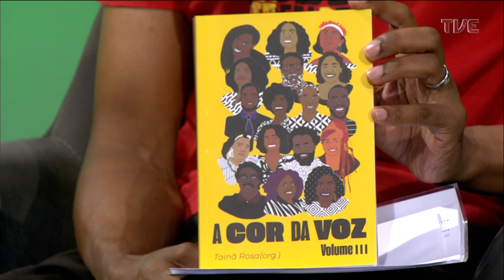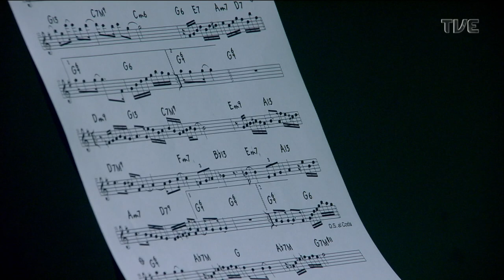Estação Cultura | Lucian Krolow - 06/02/2023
O Estação Cultura traz a cobertura dos acontecimentos culturais no RS. Com reportagens e entrevistas, o programa valoriza as diferentes manifestações de arte e entretenimento. Do clássico à vanguarda; do erudito ao popular, o que se vê em cultura no Rio Grande do Sul está no Estação Cultura da TVE. Nesta edição, o apresentador Domício Grillo conversa com a professora e produtora cultural Tainã Rosa, criadora do podcast "A Cor da Voz". Além disso, o apresentador recebe Rodrigo Waschburger, diretor da peça "A Válvula", parte da programação do Porto Verão Alegre. O convidado musical do programa é o flautista Lucian Krolow.